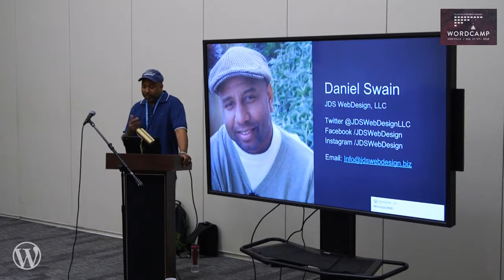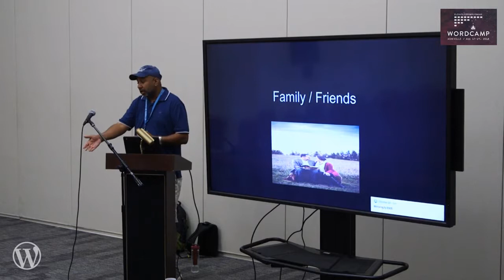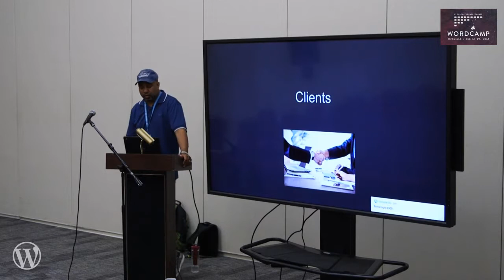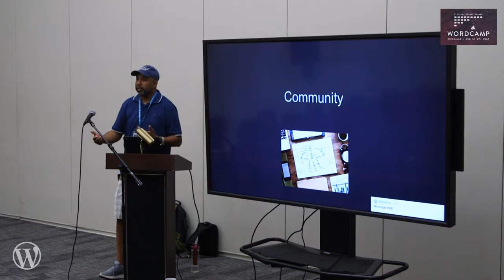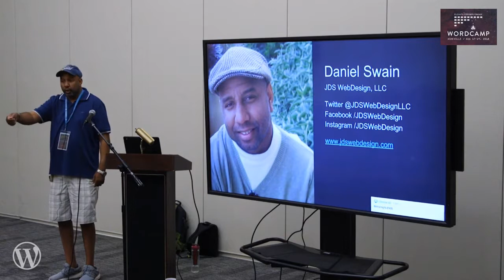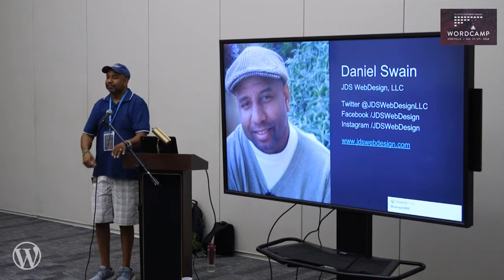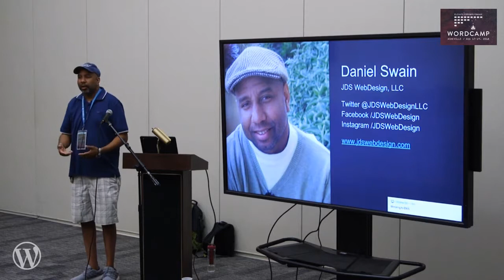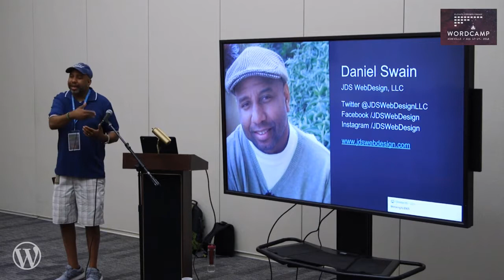Daniel Swain: How To Get Your Second Client (Lightning Talk)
I will discuss how to secure your 2nd client using three techniques: your family/friend, your 1st client, and the WordPress Community.
Takeaways:
    How to secure clients
    Ways to grow your business
    Take some of the stress out of getting more clients